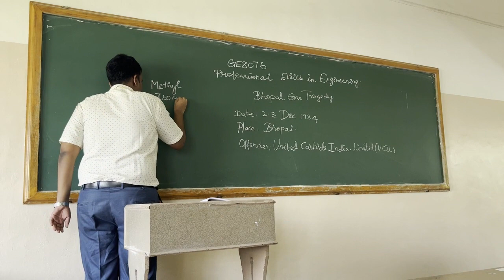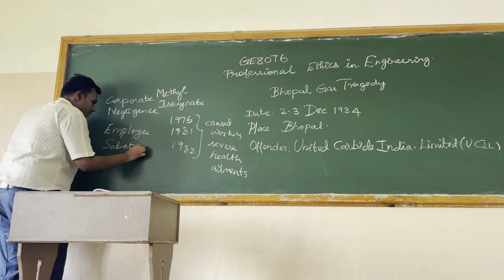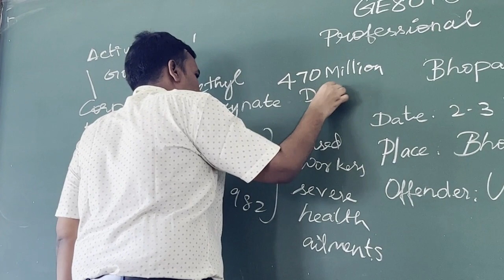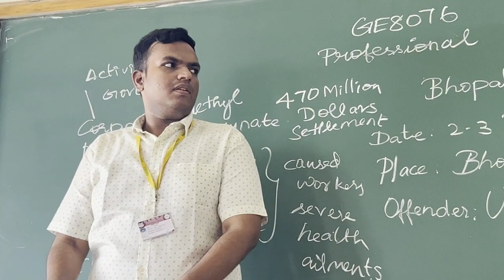Pedagogical Teaching | Flipped Classroom| Professional Ethics|Mrs. S. Logesswari, AP, CSE, RMDEC